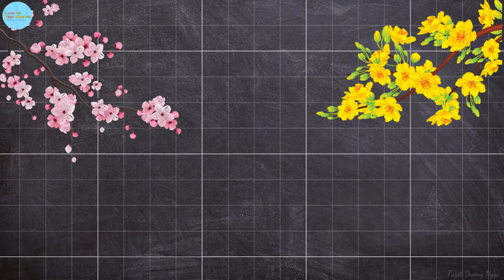Tập viết lớp 1 - Minh hoạ viết chữ "tết"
Video minh hoạ viết chữ "tết"